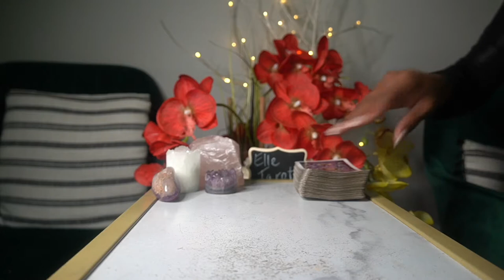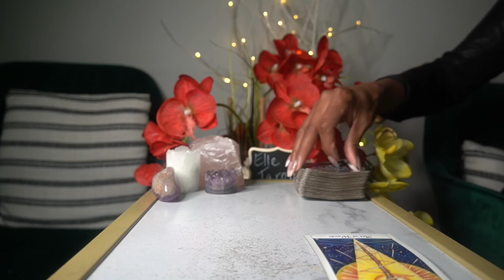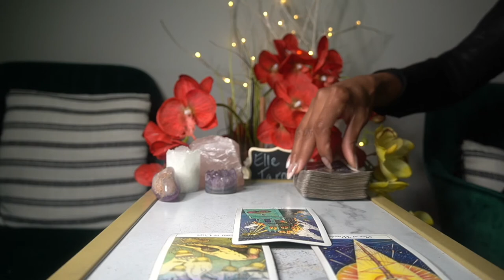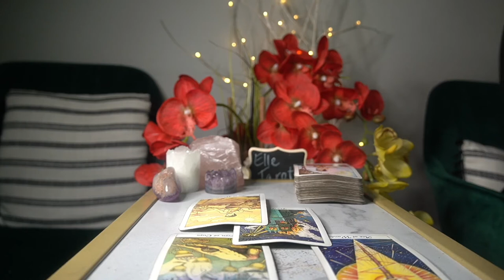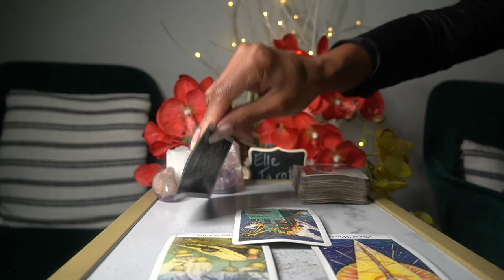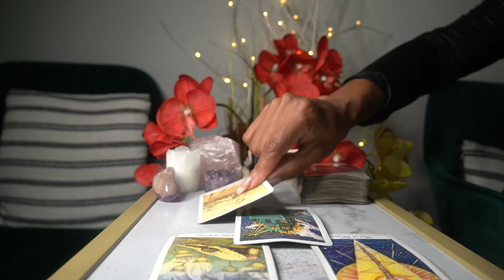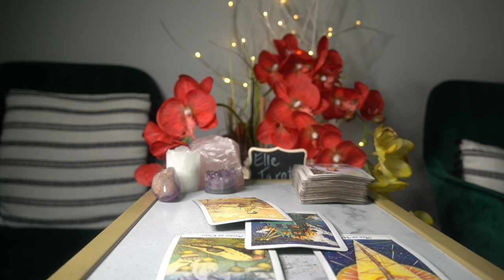VIRGO AUG '21 YOU DON'T KNOW WHAT YOU WANT SO I'M GONE FOR NOW